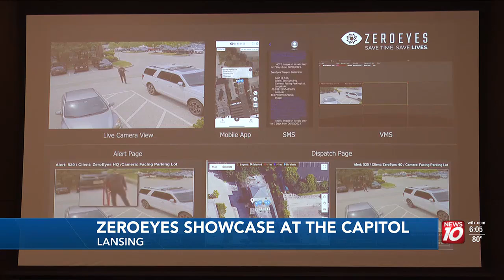Michigan State Capitol unveils gun detecting ‘Zero Eyes’ AI platform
A high-tech solution to try and prevent gun violence was shown off at the capitol Friday.